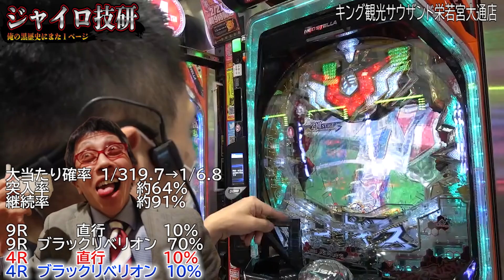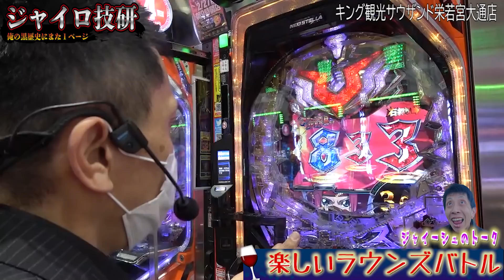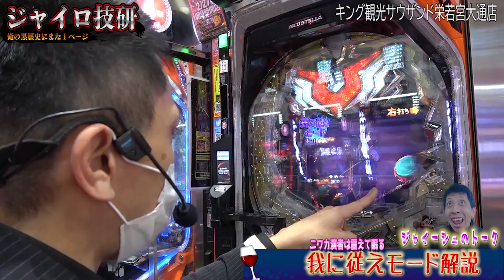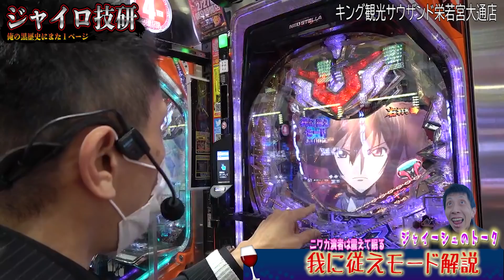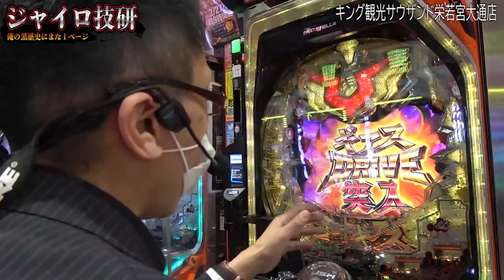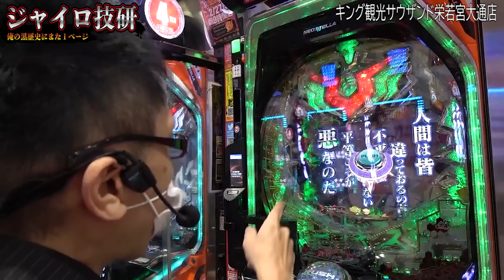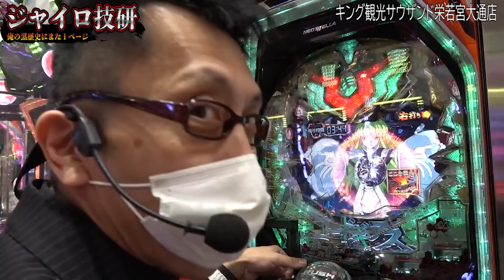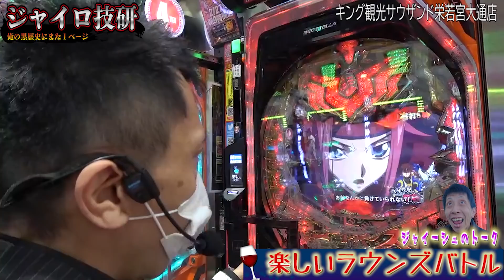Pコードギアス反逆のルルーシュ│【この男最低につき前編】Gカップ以下はお断り【第63話】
第63話「Gカップ以下はお断り」

実戦店舗】キング観光サウザンド栄若宮大通店（愛知）
【出演】ジャイロ【カメラ】Ｔ【編集】T

ジャイロさんは胸しか見てない( ﾟДﾟ)
てか、寝るなよ

◆毎週土曜日YouTubeで放送（時間変更有）